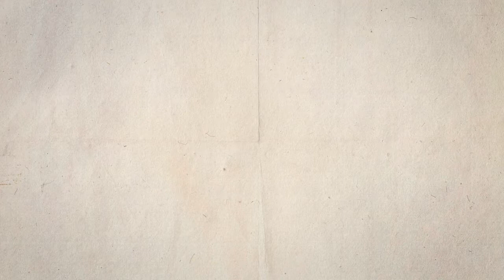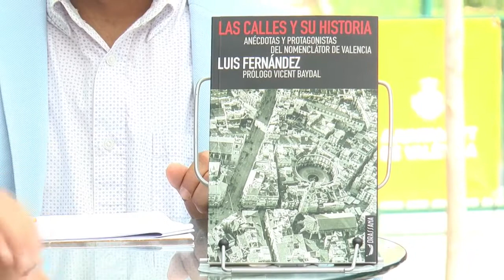Fira del Llibre 2019 LUIS FERNÁNDEZ "Las calles y su historia"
¿Por qué Jaime I no tiene una calle o una plaza aparentemente de primera magnitud en la ciudad de Valencia? ¿Quién fue el atleta José Andrés, el Roget? ¿Qué relación guardan las fallas con la toponimia urbana? ¿Qué suerte corrieron las figuras de Vicente Blasco Ibáñez o Cayetano Ripoll, polémicas en función de la ideología, en su reconocimiento público? ¿De dónde proviene el nombre del barrio de la Plata? ¿Y el de la avenida Giorgeta? Todas estas cuestiones y muchas más encuentran respuesta en la treintena de capítulos que conforman Las calles y su historia. Un delicioso paseo por los barrios de la ciudad, con los ojos bien abiertos y un guía excepcional, que conoce como nadie la evolución de la toponimia urbana valentina: sus características, sus curiosidades y sus transformaciones. Un libro para todos aquellos que aman Valencia y desean conocer los entresijos de su trayectoria histórica, también por lo que respecta al nombre de sus calles.